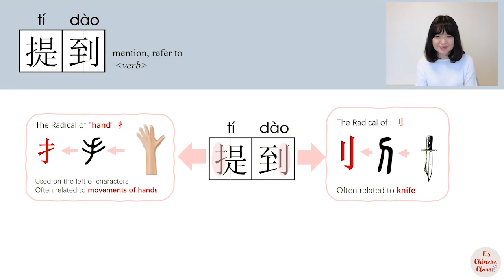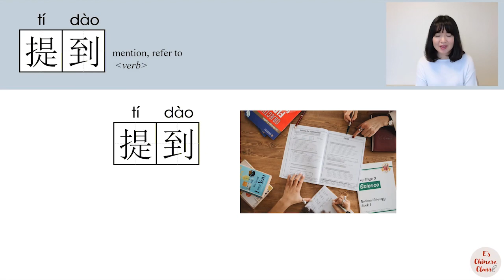【NEW HSK2】//提到/tidao_(mention, refer to )How to Pronounce & Write Chinese Word & Character